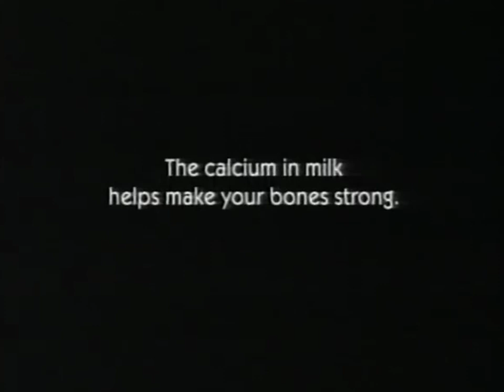Got Milk? Marvel Super Heroes 2000 Commercial